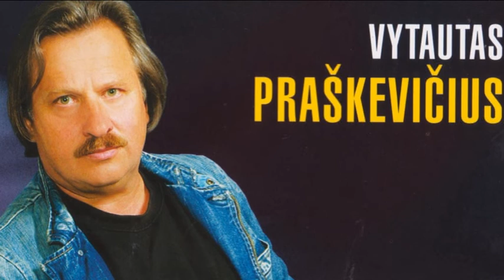Vytautas Praškevičius - Aš neisiu ta gatve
Muzika ir žodžiai Vytauto Petrušonio